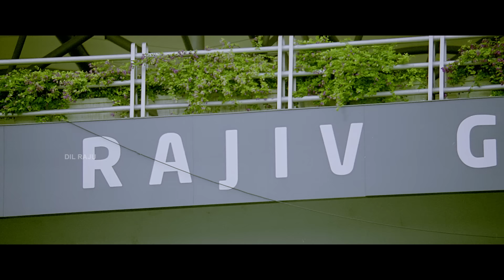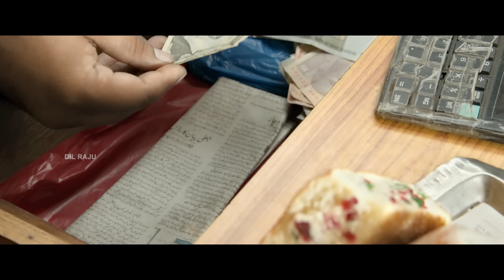DJ Duvvada Jagannadham Scenes - Climax Fight Scene - Allu Arjun, Rao Ramesh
Watch DJ Duvvada Jagannadham Comedy Scenes. DJ Movie Stars AlluArjun, PoojaHegde Produced by Dil Raju & Directed by Harish Shankar.

Movie - DJ Duvvada Jagannadham
Cast - Allu Arjun, Pooja Hegde
Screenplay - Ramesh Reddy, Deepak Raj
Story - Dialogues - Direction: Harish Shankar
Cinematography : Ayananka Bose
Editor: Chota K Prasad
Fights: Ram-Laxman
Art: Ravinder
Producer :  Dil Raju & Shirish
Digital Media : Nani
PRO : Vamsi Kaka